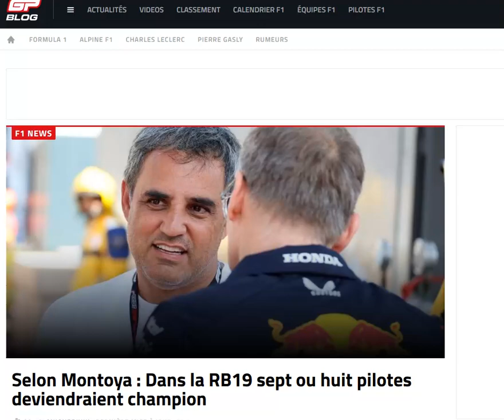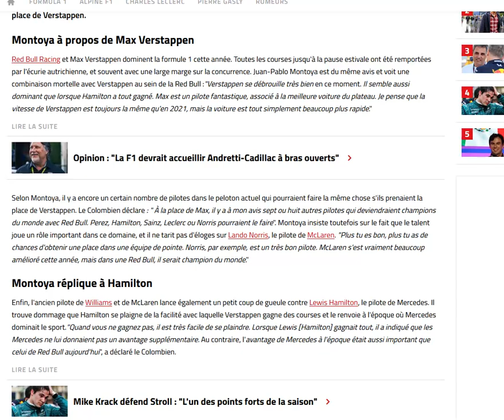Montoya : 7 ou 8 pilotes pourraient être titrés à la place de Verstappen dans la Red Bull RB19 !